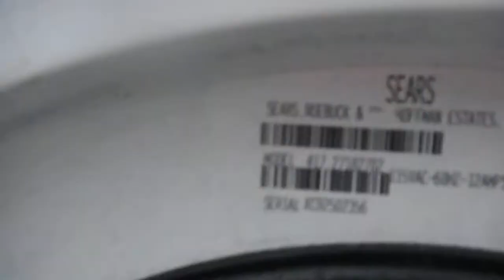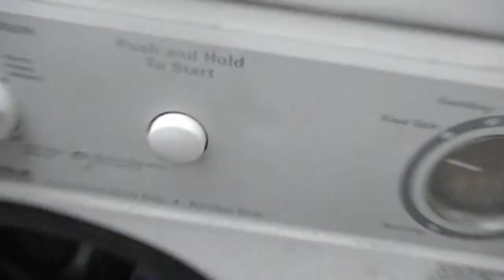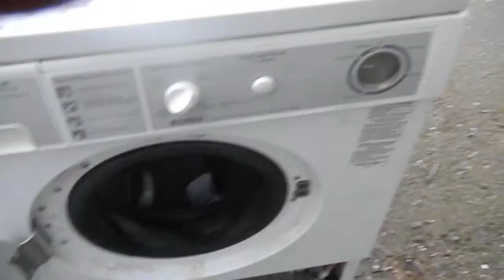Commercial Front load washer repairs 707 445-1591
We service all appliances, Serving Northern California and beyond. Here I show you about dis assembly. ApplianceWorks@yahoo